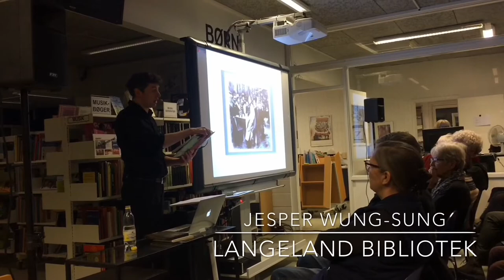Jesper Wung-Sung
“En anden gren”, oplæsning, Langeland Bibliotek